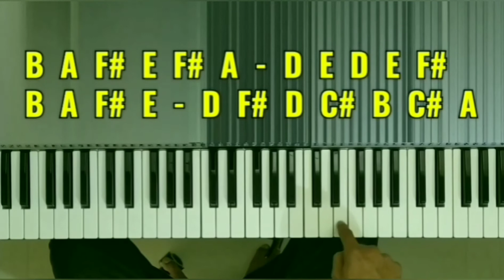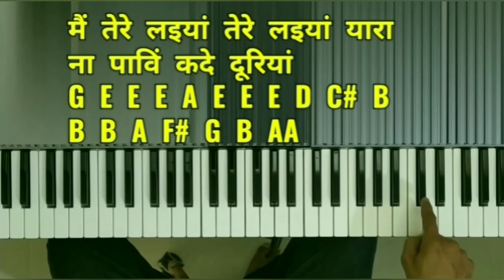Dil Diyan Gallan Piano Tutorial | Easy Piano Tutorial of Dil Diyan Gallan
Original Credits:
Song: Dil Diyan Gallan
Singer: Atif Aslam
Lyrics: Irshad Kamil
Choreography: Vaibhavi Merchant
Starring: Salman Khan and Katrina Kaif
Directed by: Ali Abbas Zafar